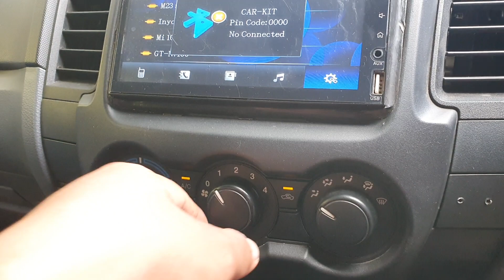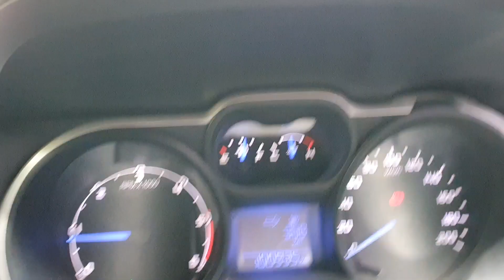Upgrade FORD RANGER 4X4 MANUAL 2012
on sale
ford ranger Base 4x4 Manual 2012

km 100rb

kumplit

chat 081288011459